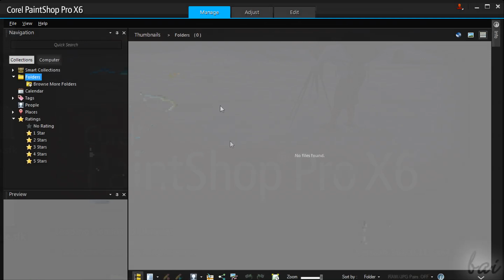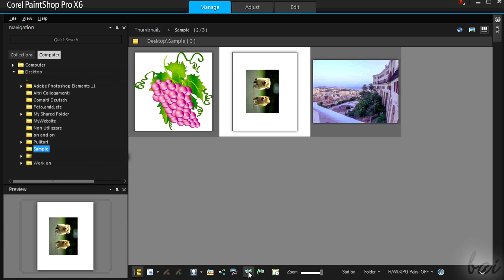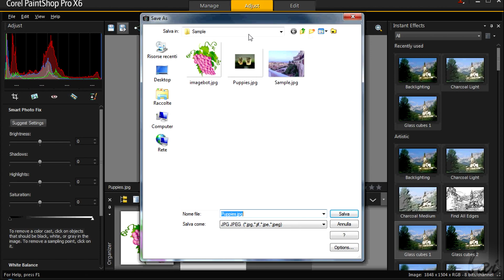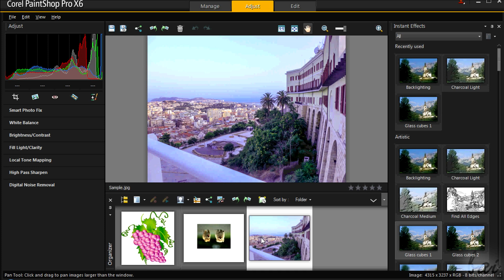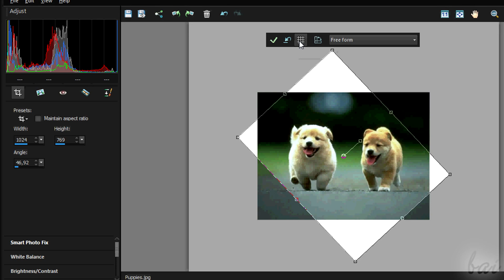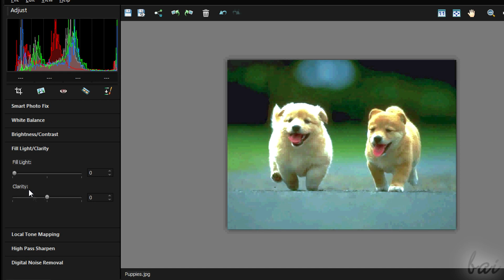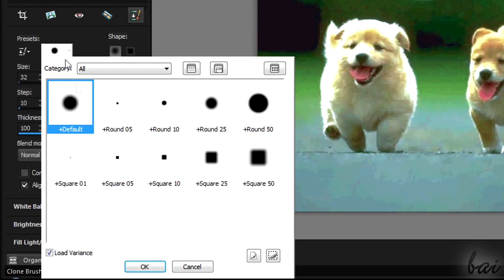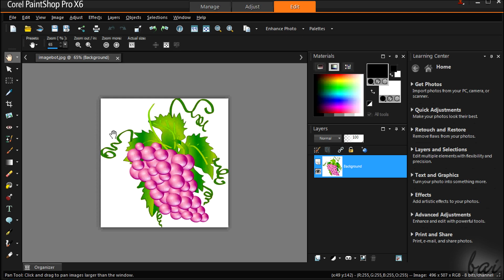PaintShop Pro X6 - Tutorial for Beginners [+ General Overview]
[VOICE + TEXT] Get into a new Way of Learning Corel PaintShop Pro X6. PaintShop Pro X6 tutorial for beginners, getting started, basics.